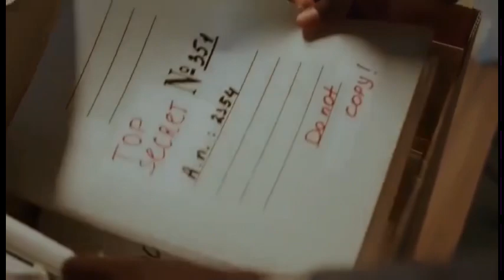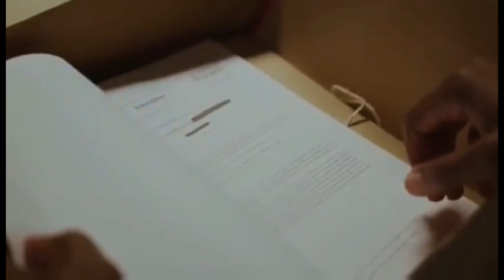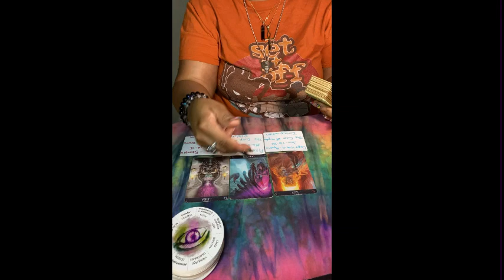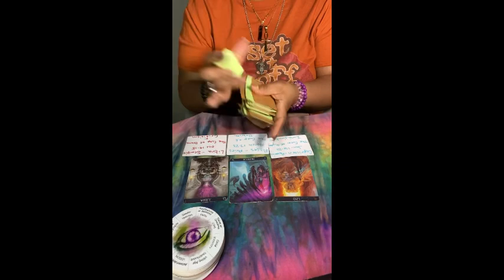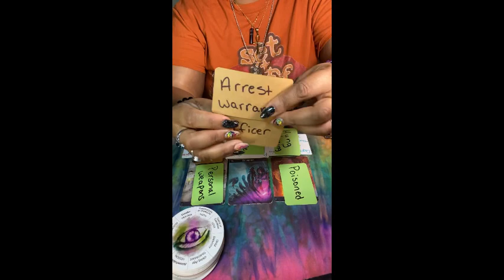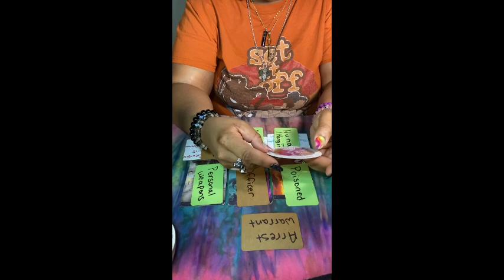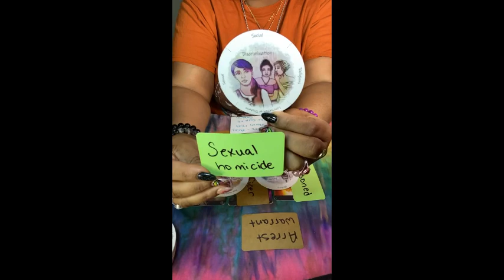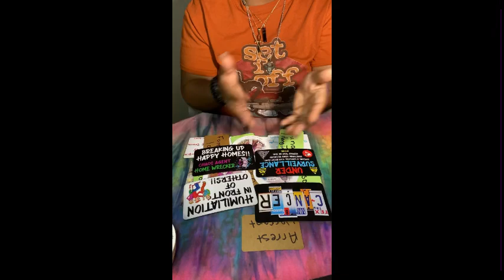Wanted To See Someone Like You On A Rope 🧿 They Really Planned This 🤯 Shots Fired True Crimes 🎯